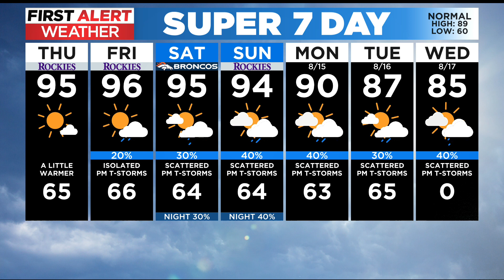Staying Hot And Drier Conditions After Flooding